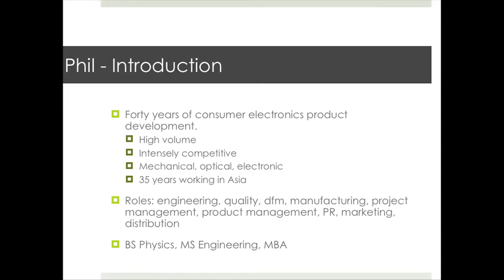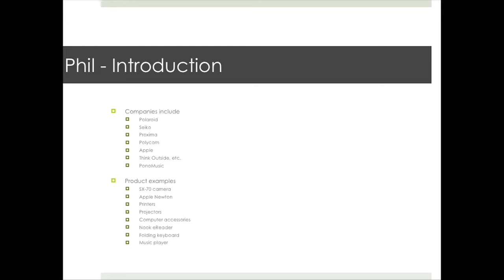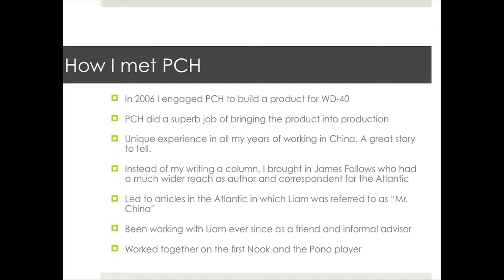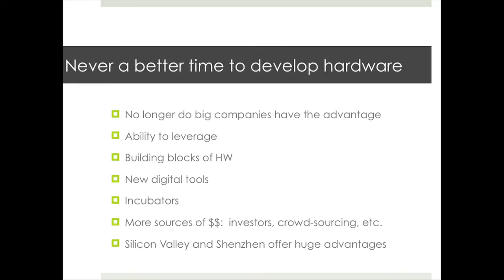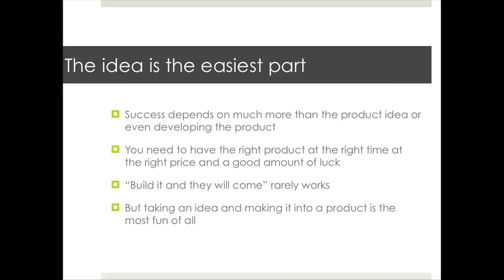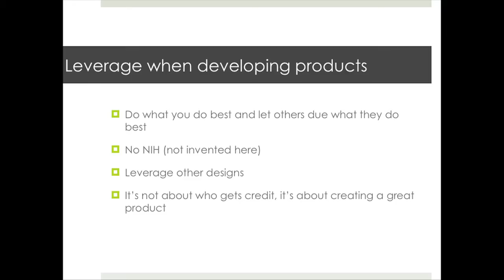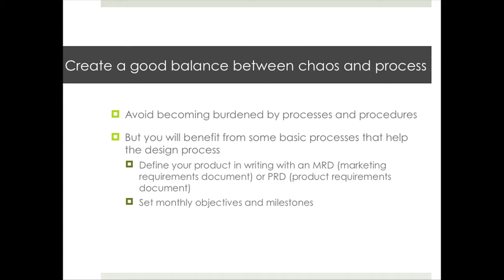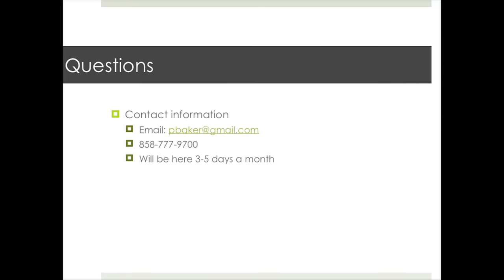Phil Baker, author of From Concept to Consumer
Author and veteran product designer Phil Baker gives a talk at Highway1 about what makes a good product, sources of success, and process considerations.